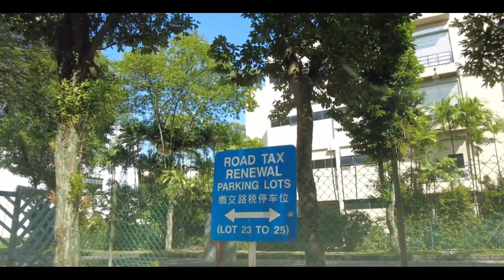Drive in Singapore - Driving around Woodlands and Sembawang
AKASO EK7000 4K30FPS Action Camera Ultra HD

Logitech C920e HD 1080p Mic-Enabled Webcam

Rove R2- 4K Dash Cam Built-in WiFi GPS